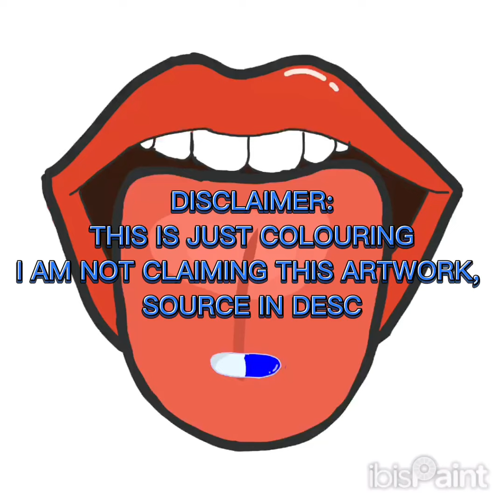Numb Little Bug by Em Beihold | Cover